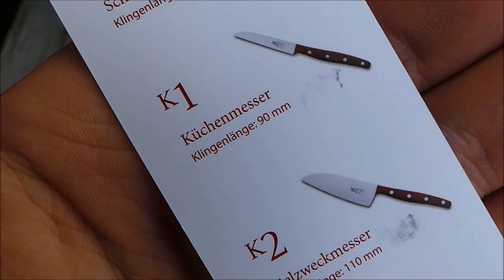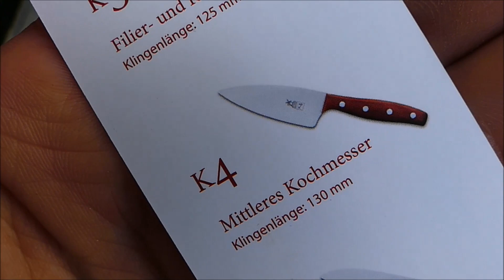Herder Windmühlenmesser K2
Moin,

Bleibt gesund...Peace :-)